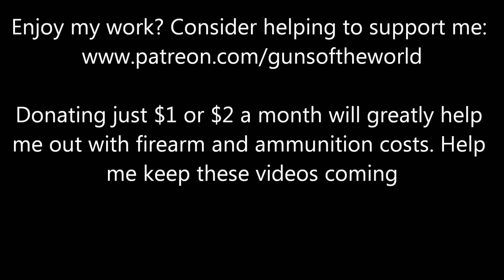C96 Broomhandle Mauser (Red 9)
Shooting my C96 Broomhandle Mauser.

"GunsOfTheWorld" is a trademark and is copyright protected.